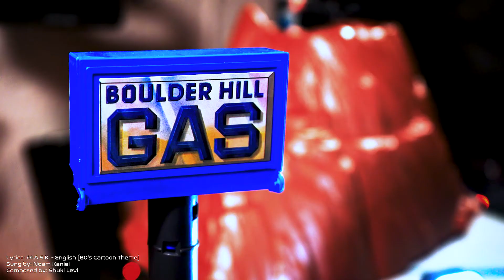M.A.S.K. Toyline / 24DORA - Advent Calendar of the Weird - Episode 22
Unfortunately for this Episode i had some audio tracks that have been shifted somehow, so i re-exported and uploaded the video with other settings but with the same result... It seems to be a bug because the M.A.S.K. Theme Song at the end is still out of sync. So imagine the song beeing played 16 frames earlier ;).

It is the time of the year again where we count down the days until Christmas.
As this year is one of a kind and warm alcoholic beverages taste even better with this “stay at home” thing going on i decided to launch a brand new series called 24DORA.

Every day until the 24. December 2020 i will open one of Santa´s bags and reveal some random things. This could be anything that caught my interest once in my life, things we use at work or simply strange stuff that i found interesting to share with you.

Feel free to join me on this Advent Calendar Extravaganza of the weird!

In case of the 24DORA show this will be every single day from the 1st to the 24th of December 2020.